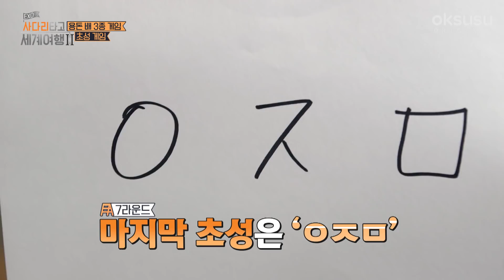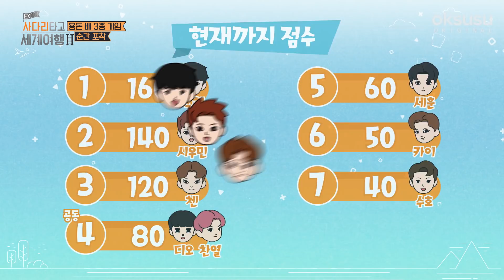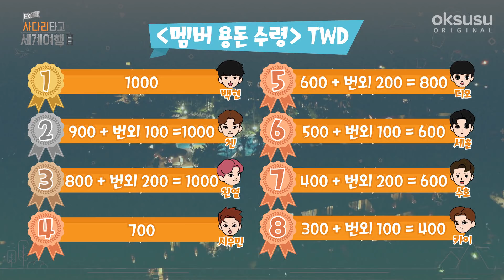[엑사세2 시우민 CUT PART7.] 간신히 하프라인 들어온 엉아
[엑사세2 시우민 31화~35화 하이라이트]
경쾌하게 돈을 세며 자축하는 시우민

▶월~금 저녁 6시 옥수수에서 단독공개◀